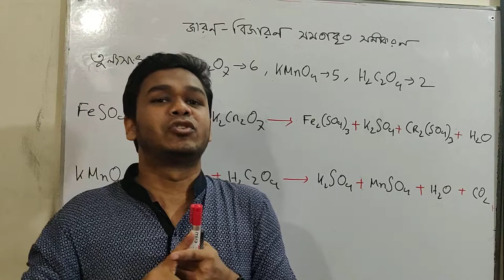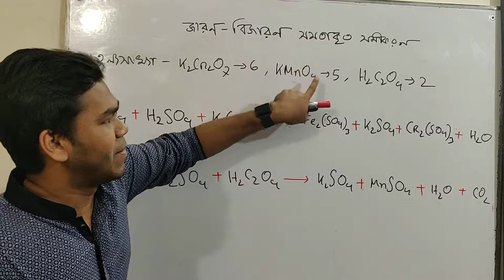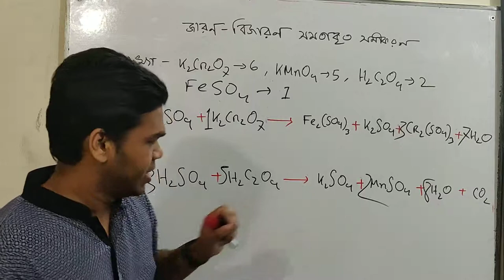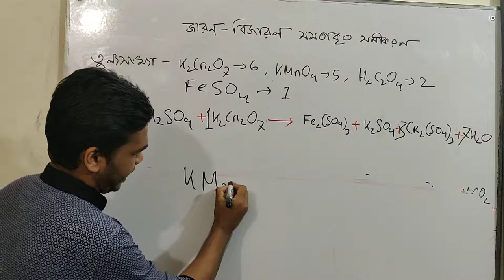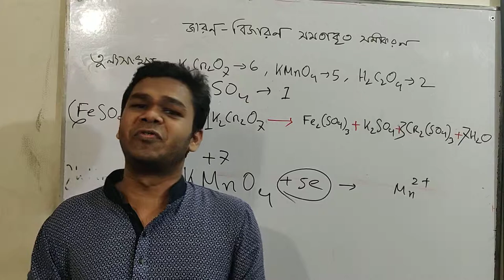রসায়ন- তুল্য সংখ্যার সাহায্যে জারণ - বিজারণ সমতাসূচক সমীকরণ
Sub- Chemistry
Topic- জারণ - বিজারণ
লেকচারার - আহাদুজ্জামান রাহাত
Director - সাইন্স কেয়ার ( বনশ্রী)